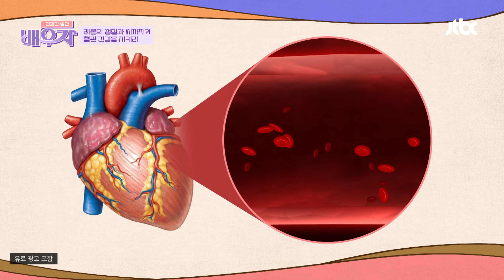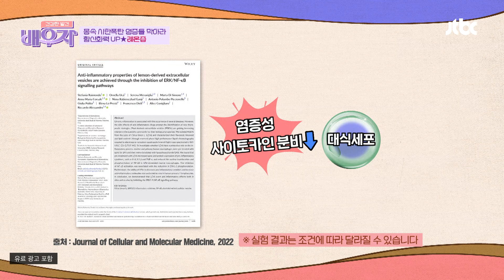걱정되는 가족력 질환... '레몬즙'으로 항산화력 높이고 건강 지키기🧐 | 건강한 발견 배우자 189회 | JTBC 240917 방송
걱정되는 가족력 질환... '레몬즙'으로 항산화력 높이고 건강 지키기🧐